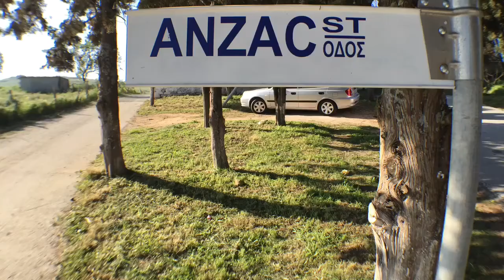Anzac centenary, Lemnos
The Greek island of Lemnos was a strategic centre in the Allied campaign against Turkey during World War One. Three days of ceremonies were held to mark the centenary of the Allied landing at Gallipoli on 25 April 1915 and the role of the island in the campaign. After Royal Marines occupied Lemnos on 23 February 1915 it became a hub for supplies. More importantly it was where wounded from Gallipoli were treated because Lemnos is only 65km from the Turkish coast. Many died of their wounds. More than 900 soldiers and nurses from India, Australia, New Zealand, the UK, Canada, Egypt and Ireland are buried at the three Commonwealth War Graves cemeteries on the island.